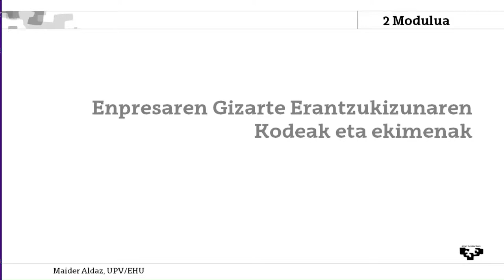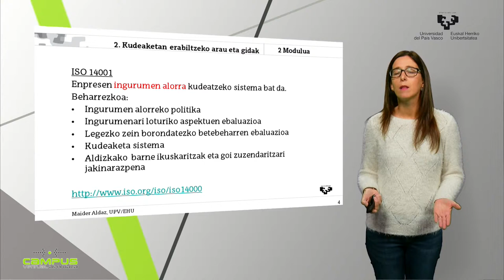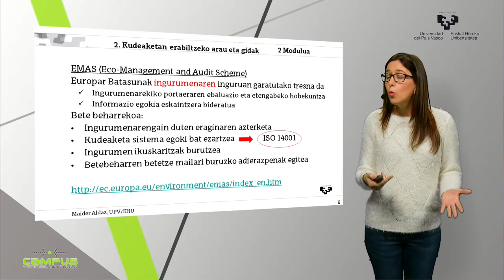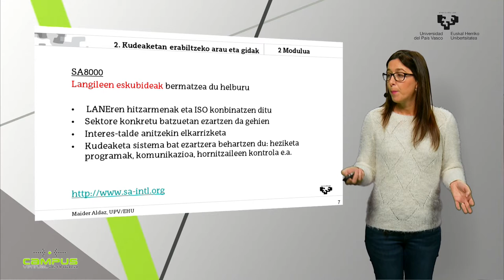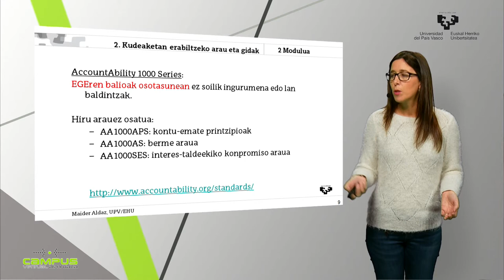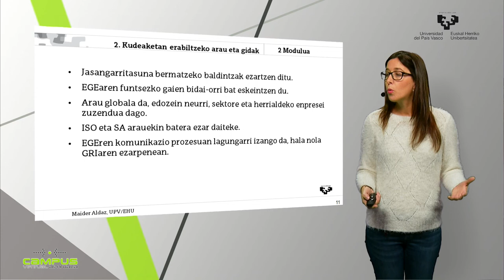Enpresaren Gizarte Erantzukizunaren Kodeak eta ekimenak 3